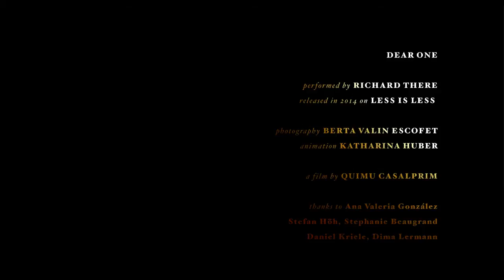Richard There - Dear One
Dear one who made it all, was it all clear to you?
From the album Less is less.
A film by: Quimu Casalprim
Photography: Berta Valin Escofet
Animation: Katharina Huber
Thanks to:
Ana Valeria González, Stefan Höh, Stephanie Beaugrand, Daniel Kriele and Dima Lermann.